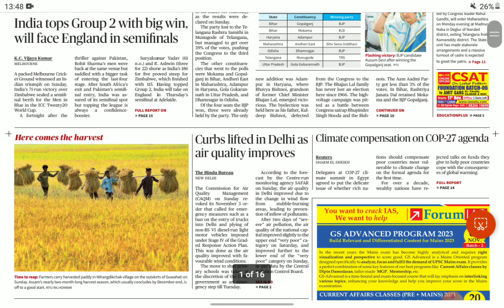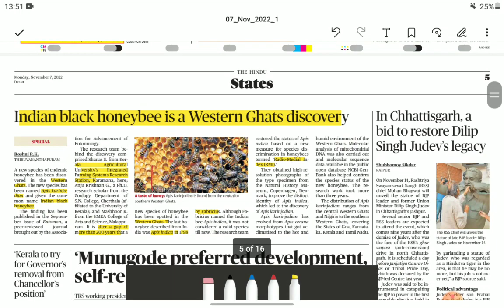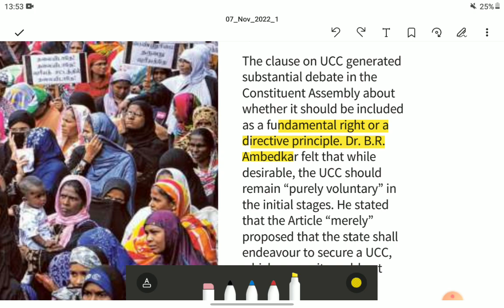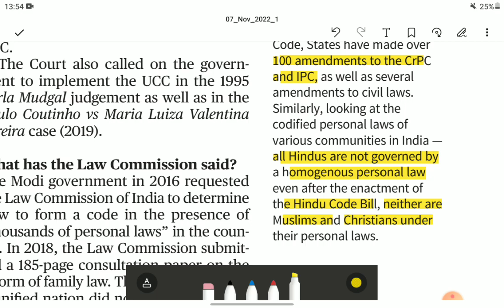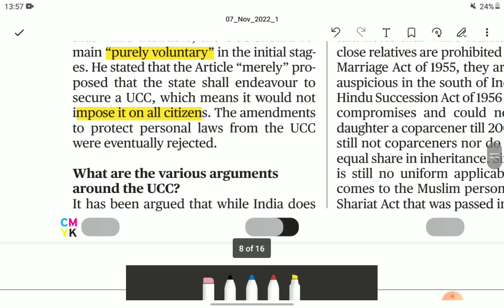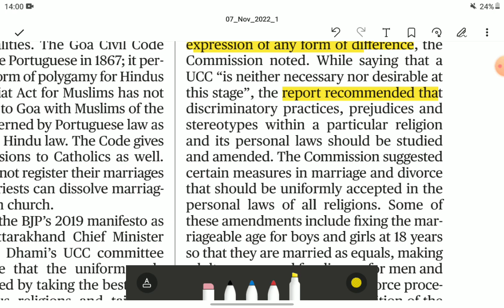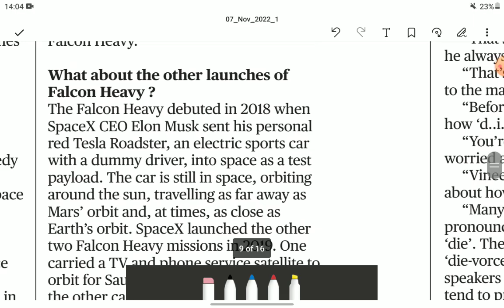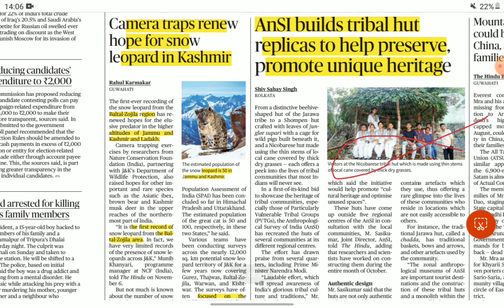7 November The Hindu Newspaper | Today's The Hindu Analysis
the hindu newspaper | Today's The Hindu Analysis | 7 November The Hindu